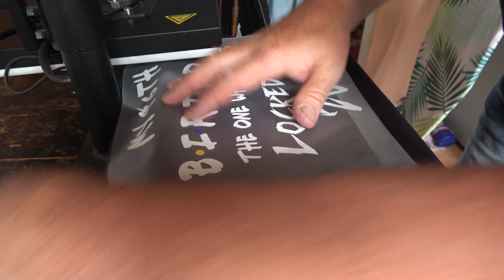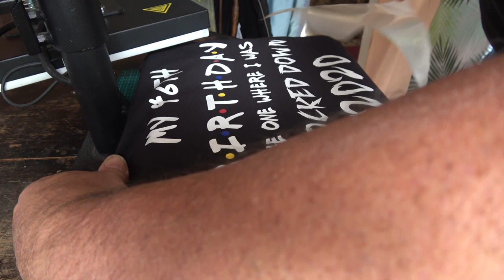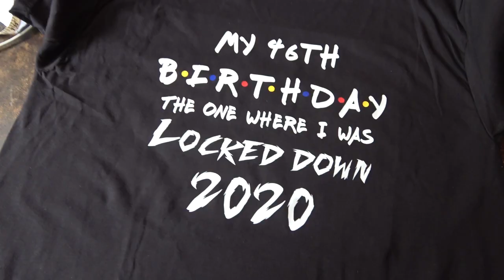Lock down dairy 52